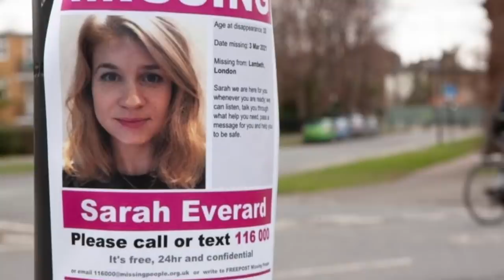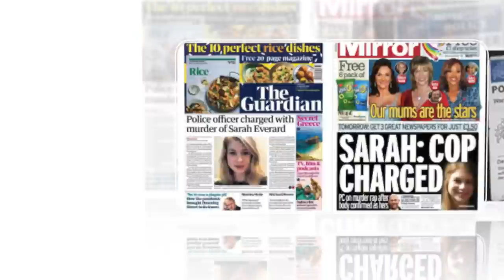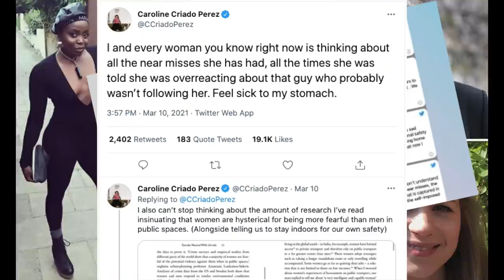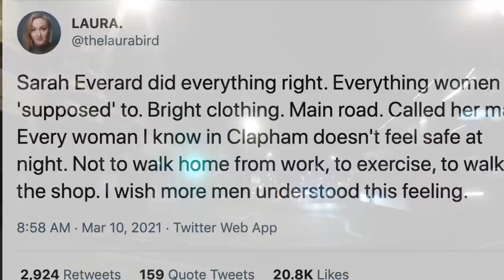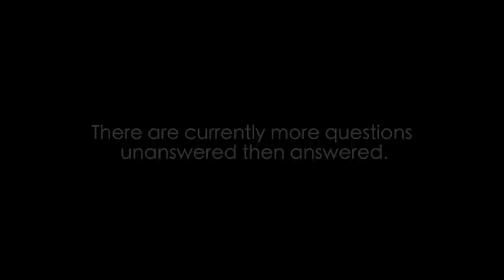The Death Of Sarah Everard (New)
If you like what I do, check out PATREON  and for as low as a dollar a month (no commitments), you get a weekly PODCAST, access to films (COLUMBINE and my other work removed from YT and there is allot of it) music from my films and a loads of exclusive content including a whole series of ZIPLOCKED removed off of YT, access to discord server and a great community of like minded fans.
Do you enjoy the films I make? I write, produce, voice , edit these films and don't play the monetisation game I create for the viewer not the advertiser. Consider supporting my work, even the price of a cup of coffee help me cover costs.

On the evening of 3 March 2021, 33-year-old  Sarah Everard said goodbye to a train at 9PM after a couple of glasses of wine  and started walking the 50 minute journey to her flat but she mysteriously disappeared on the way. Their was no explanation how she could go missing on a busy well lite city street but no one could expect to find out what happened.